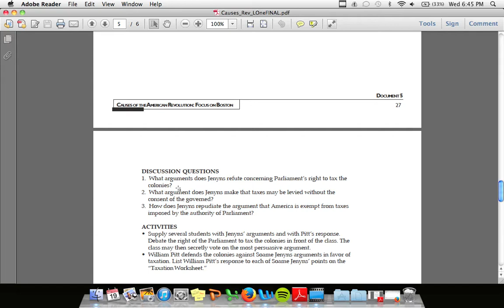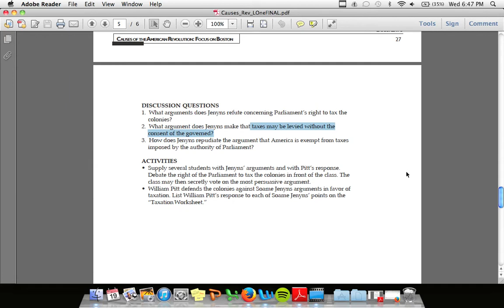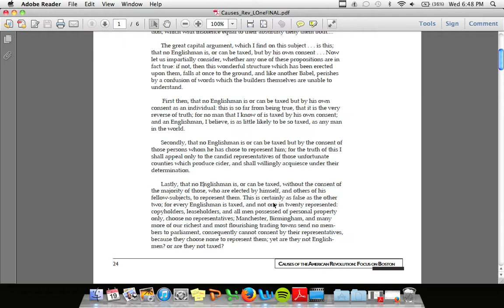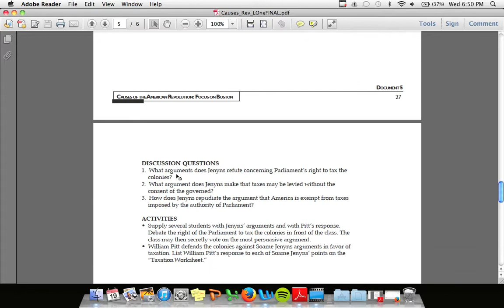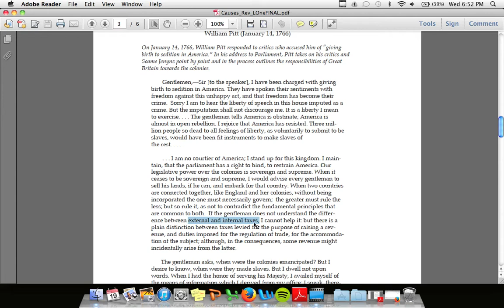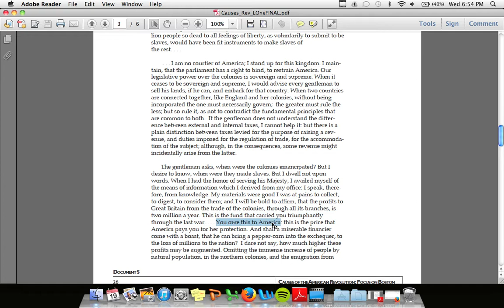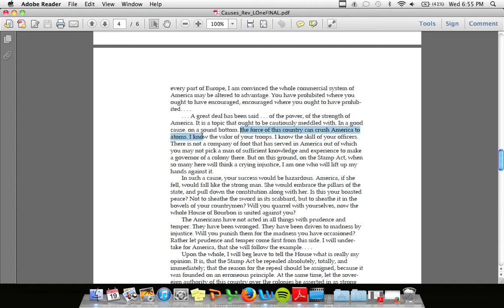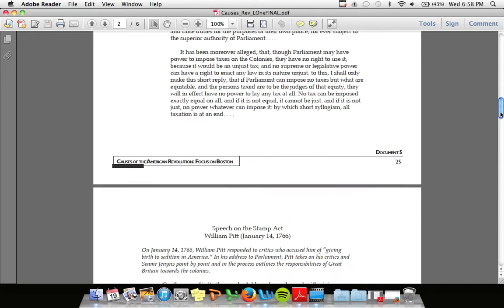Taxation Arguments 1765/1766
Soame Jenyns v William Pitt on Taxation in the Colonies